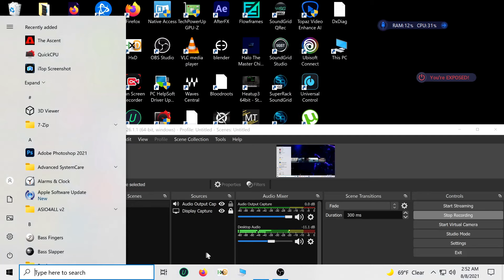Halo 4 Crazy Sticks 27 Kill Team Carry